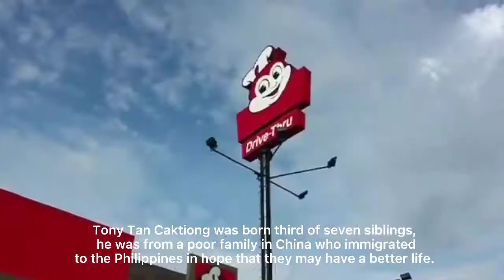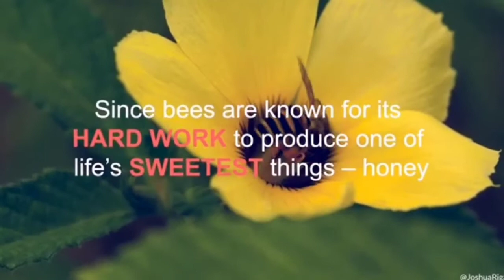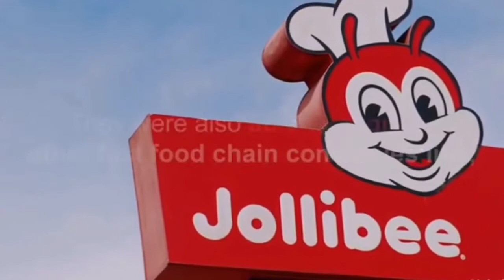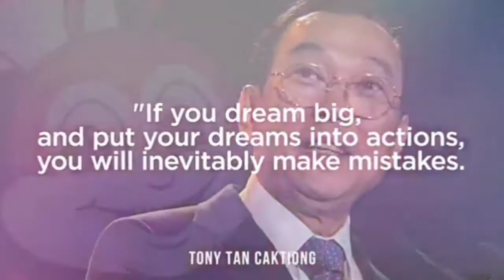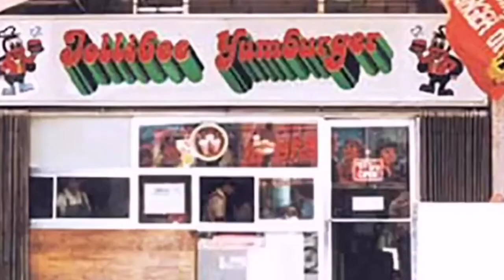Tony Tan Caktiong - Jollibee Founder Success Story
Submitted by:
Mary Chris Del Rosario
Kaye Estanislao